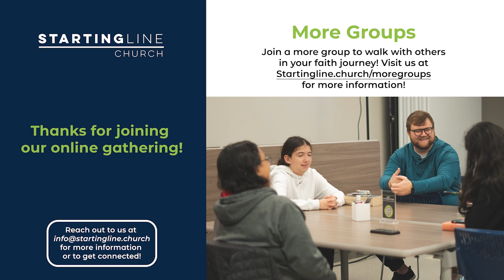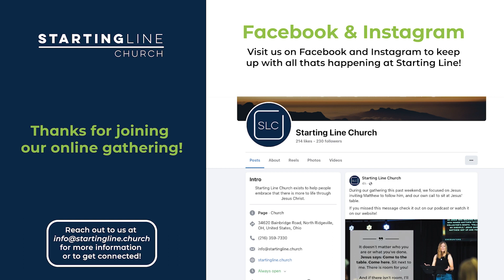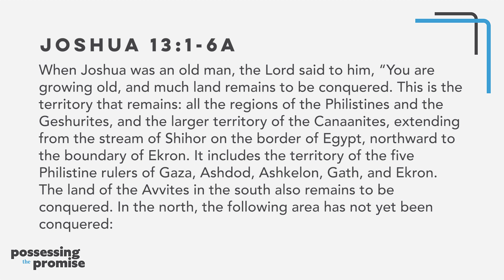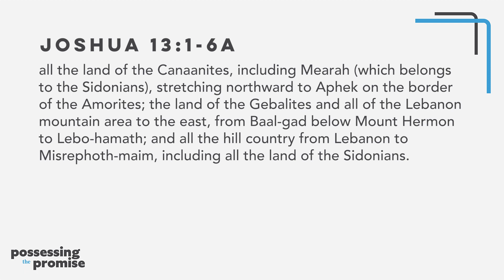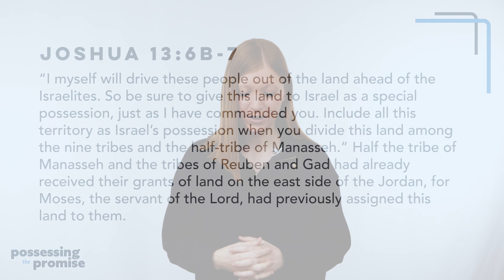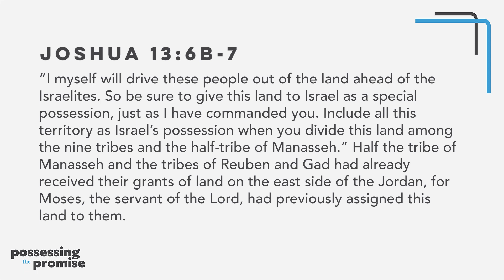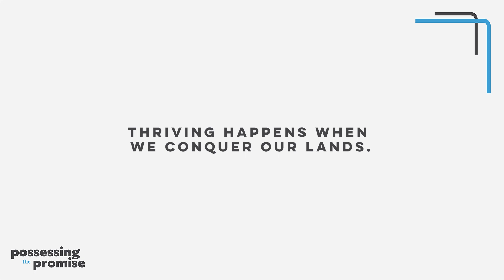"Joshua 13" | Possessing the Promise | November 12, 2023